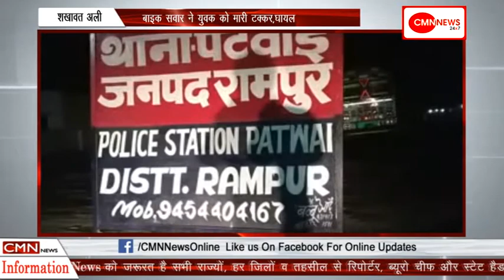शाहबाद-बाइक सवार ने युवक को मारी टक्कर,घायल